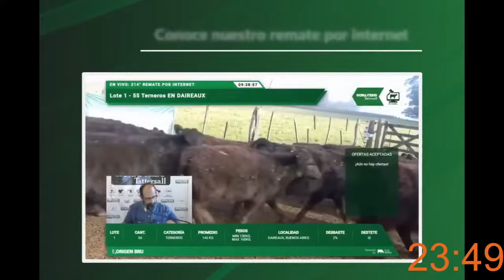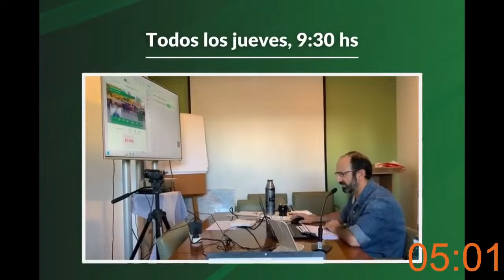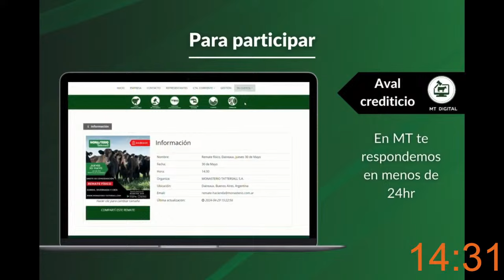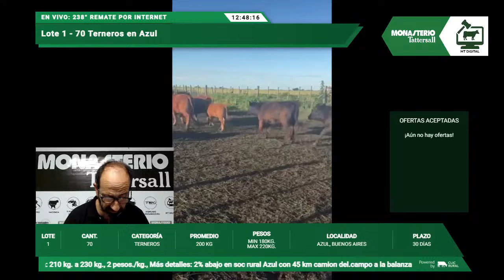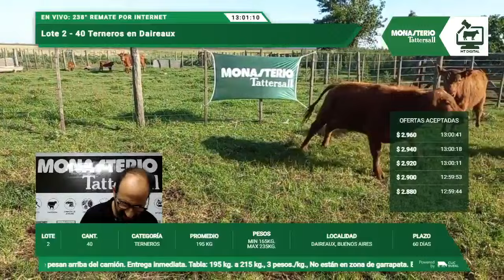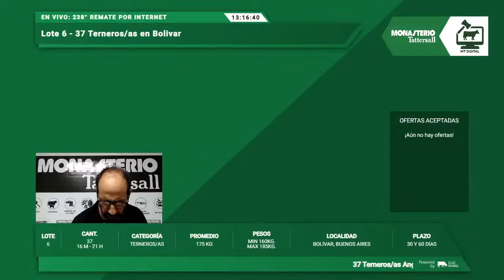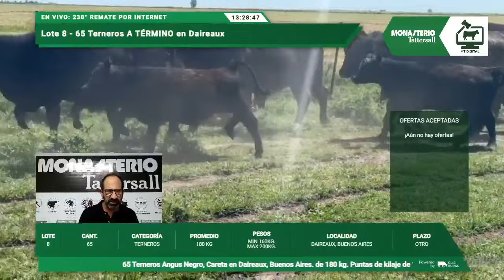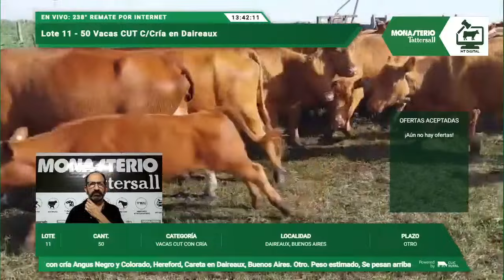Copia de 05/12/2024 - 238° Remate por Internet - Daireaux, Buenos Aires - Monasterio Tattersall